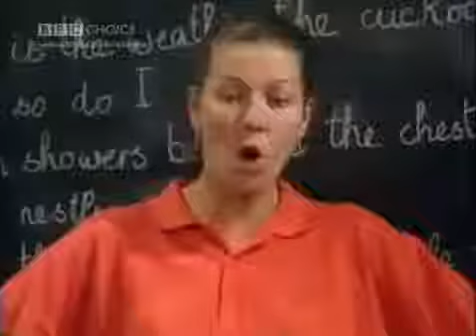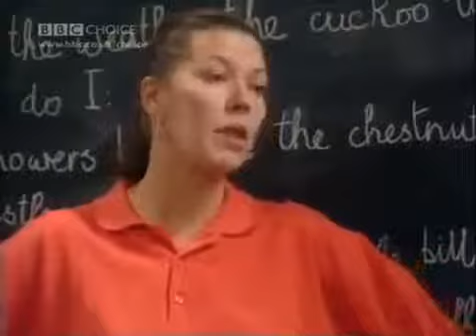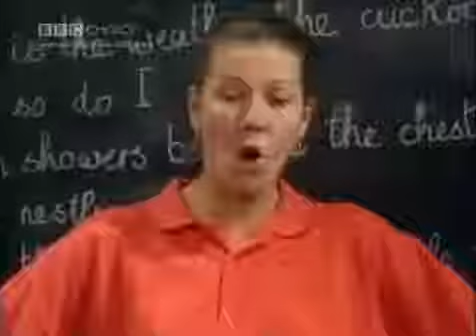JONNY BRIGGS - S2 E1 1985